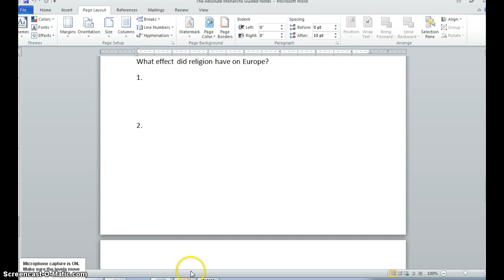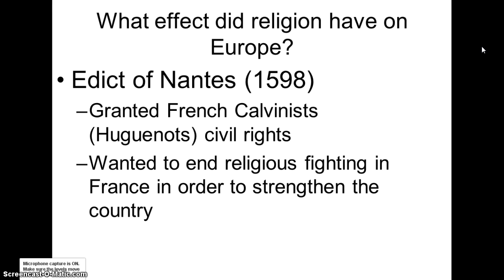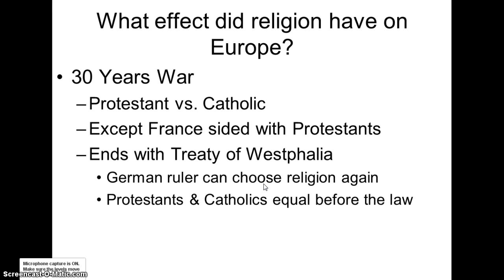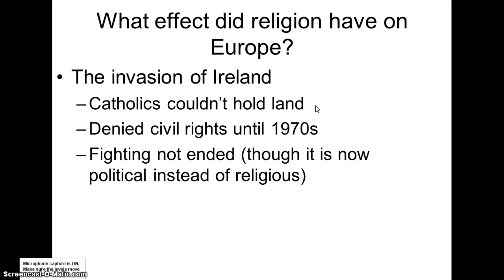Absolutism: The Effect of Religion in Europe